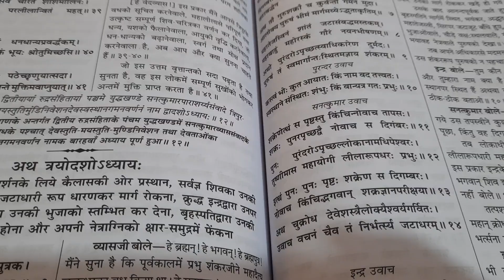!!hanu!! 15-12-2021 sivpuran-katha DAY 15,ramji ki madhi desnok,bikaner(raj.)se 9829837992